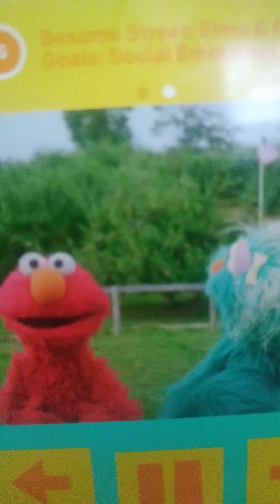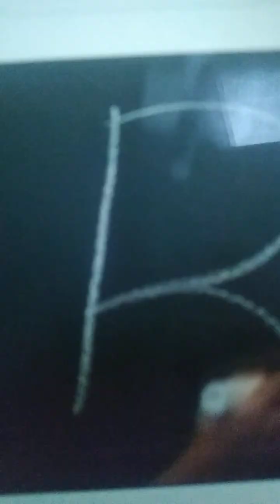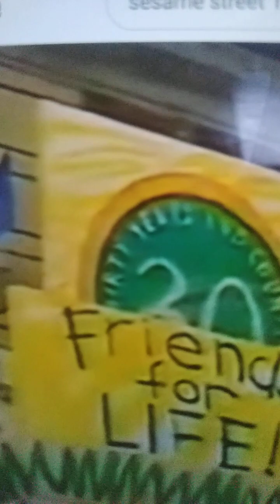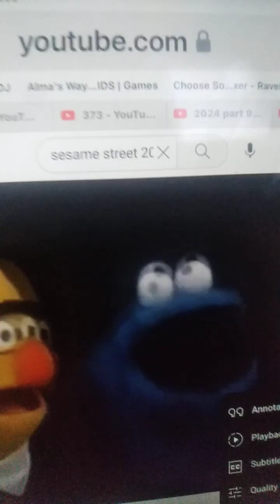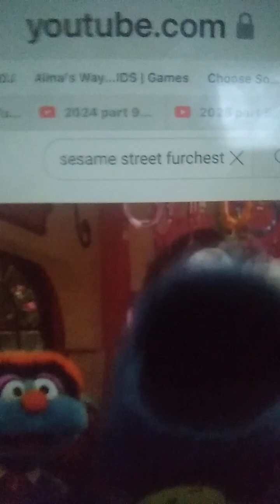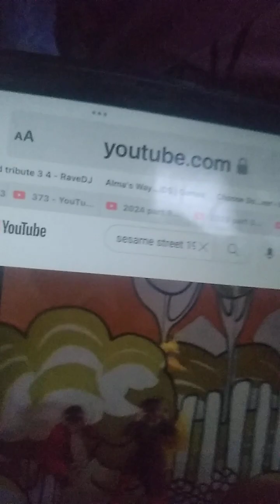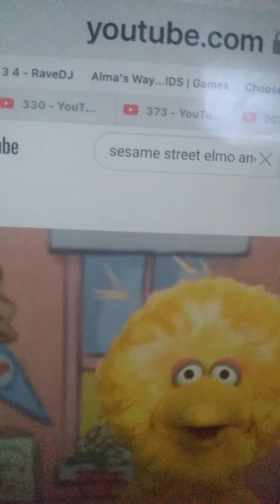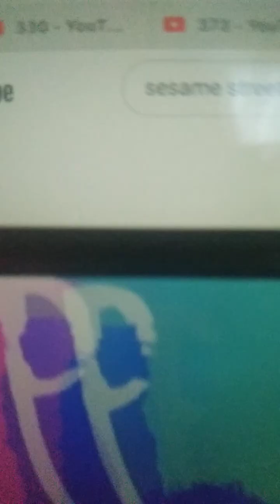Sesame street clip